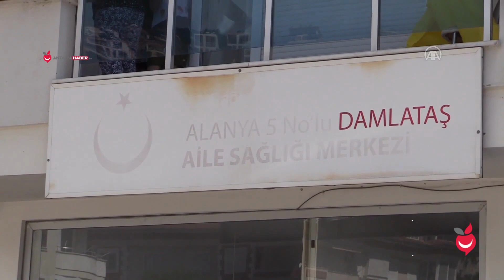Alanya'da kadın doktor çalıştığı aile sağlığı merkezinde eşi tarafından öldürüldü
İlçe Sağlık Müdürü Nadir Aldemir: "Bugün boşanma davaları olduğu söylenildi. Duruşma sonrasında bu cinayet işlenmiş"

Antalya'nın Alanya ilçesinde aile sağlığı merkezinde görevli kadın doktoru bıçakla öldüren eşi, daha sonra silahla intihar etti.

Küçükhasbahçe Mahallesi 5 Nolu Damlataş Aile Sağlık Merkezi'ne gelen Mustafa B, eşi doktor Melek B. ile tartışmaya başladı.

Tartışmanın büyümesi üzerine Melek B'yi bıçaklayan zanlı, daha sonra yanındaki silahla intihar etti.

İhbar üzerine merkeze çok sayıda polis ve sağlık ekibi sevk edildi.

Melek B. ve eşinin öldüğü belirlendi.

Boşanma aşamasında oldukları öğrenilen çiftin bugün Alanya Adliyesi'nde duruşmalarının olduğu öne sürüldü.

Alanya İlçe Sağlık Müdürü Nadir Aldemir, olay yerinde gazetecilere yaptığı açıklamada, bugün bir sağlık çalışanı, hekim arkadaşlarını ailevi bir nedenle işlenmiş cinayetle kaybettiklerini söyledi.

Sağlık camiasına baş sağlığı dileyen Aldemir, "Her türlü cinayetin son bulmasını istiyoruz ama maalesef bu tür olaylar tekrar tekrar yaşanıyor. Bugün boşanma davaları olduğu söylenildi. Duruşma sonrasında bu cinayet işlenmiş." dedi.

"Antalya Haber TV" Yerel, Doğru ve Güvenilir Haberin Adresi.

Antalya'nın Son dakika, Güncel Haberler & Videolar